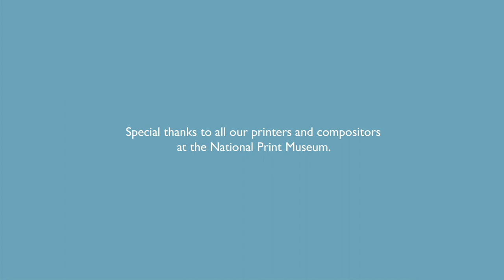Introduction to Linotype with Harry Havelin at the National Print Museum, Ireland